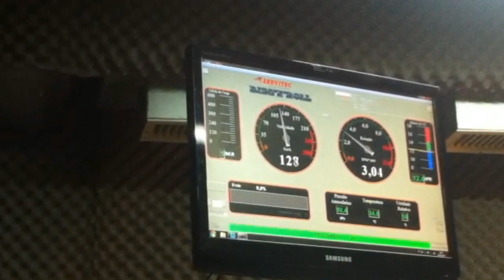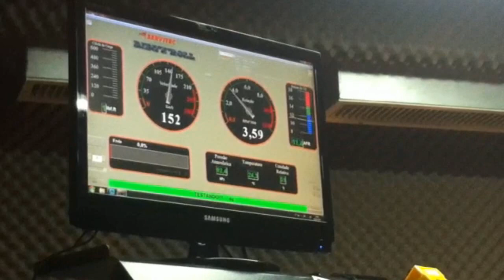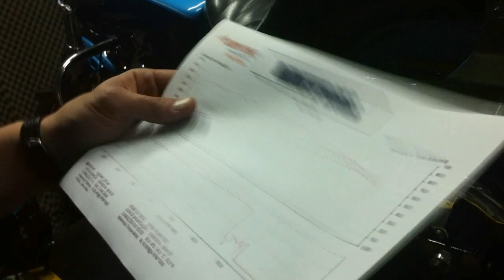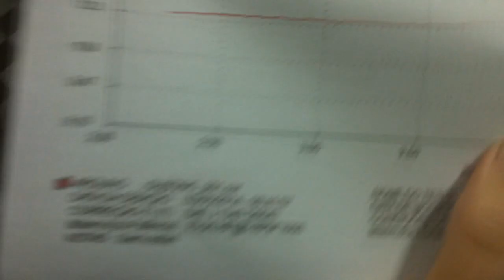Escape na Cidade - Qual a Potência da Harley-Davidson Dyna Super Glide - Dinamometro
Passamos a Dyna no dino da Ride'N'Roll. Se quiser fazer o teste com sua Harley-Davidson entre em contato com eles e agende sua data.

Ride'n'Roll
Avenida Senador Casemiro da Rocha, 622 - Saúde, São Paulo - SP, 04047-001

Especificações da moto que passou pelo dino:
Harley-Davidson Dyna Suoer Glide Custom (11/11)
Filtro de ar K&N
Ponteira esportiva Torbal
Enriquecedor ViED Nightriders
Gasolina Podium
Óleo de motor Motul 5100
Cabos de velas originais
Velas de Iridium

Moto sem afinação.

Curta nossa página do Facebook e veja outras novidades além dos filmes

Equipamento:
GoPro Hero2 com microfone shing-Ling dentro do capacete

Moto:
H-D Dyna Super Glide Custom
com Seca Suvaco de 12 polegadas